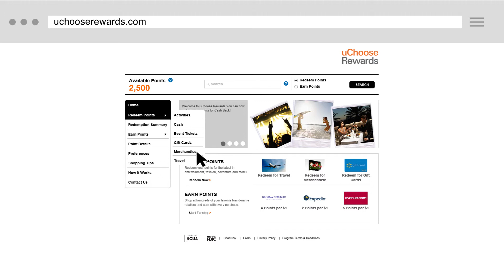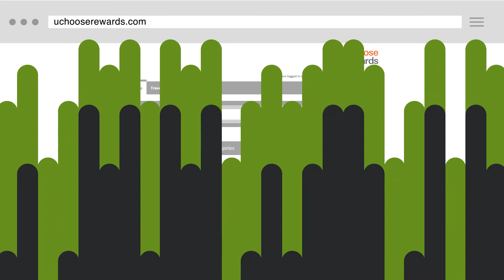Seattle Credit Union uChoose Rewards®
Seattle Credit Union's credit cards would still be an outstanding value without a rewards program, but to make them even more irresistible, every Seattle Credit Union VISA comes with UChoose Rewards®, a great rewards program that lets you earn points for every dollar you spend.